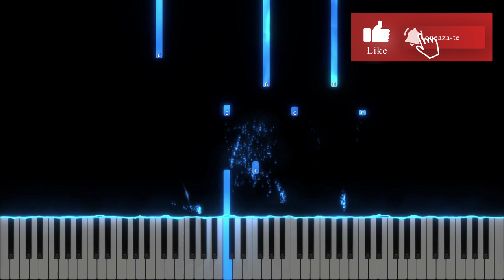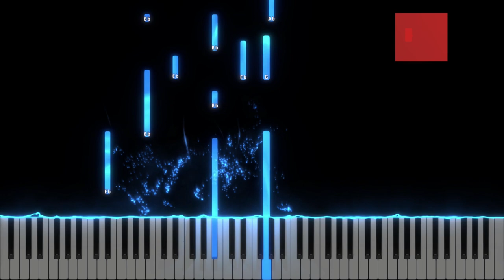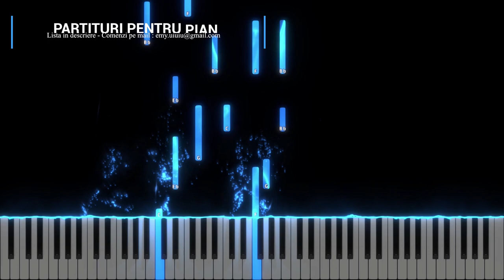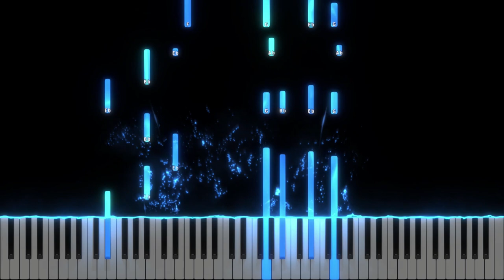In Numele Tau - Revive feat Ile Stancu Bereczki - Instrumental Pian - Negativ Pian - Tutorial